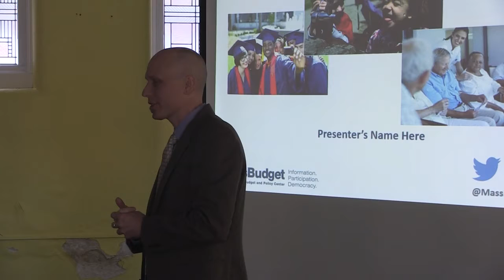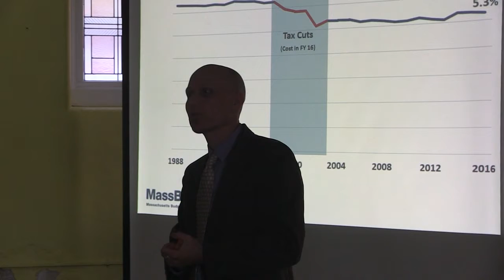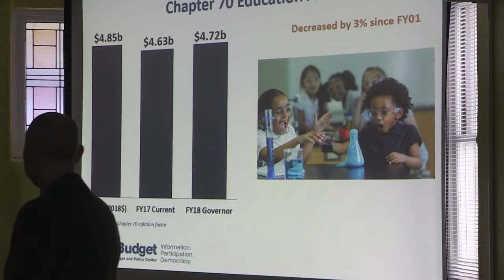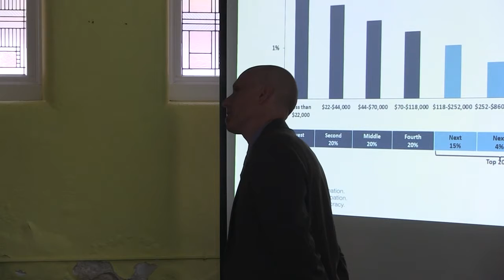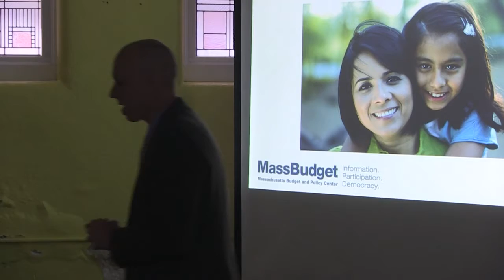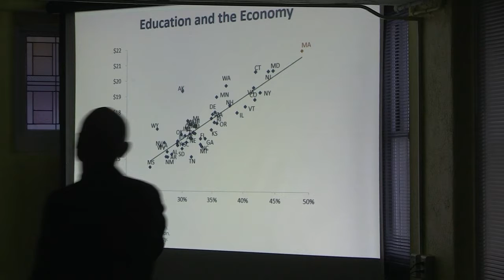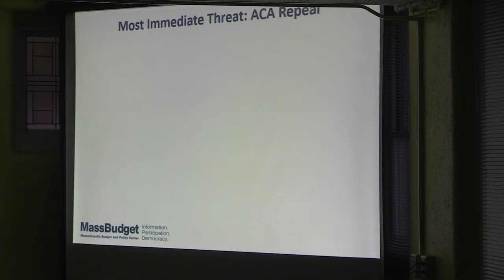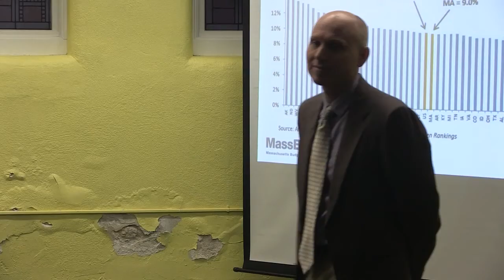Franklin County CPR Tax Speech - March 20, 2017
How are your tax dollars spent? That's the focus of this presentation by Kurt Wise of the Mass. Recorded March 20, 2017 at the Greenfield Public Library.